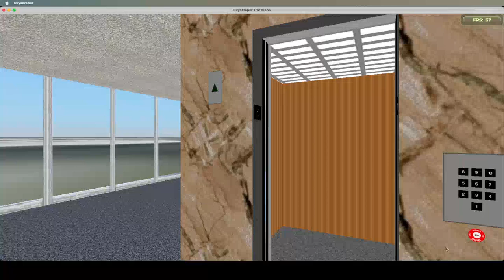Skyscrapersim | Simple - Destination Dispatch